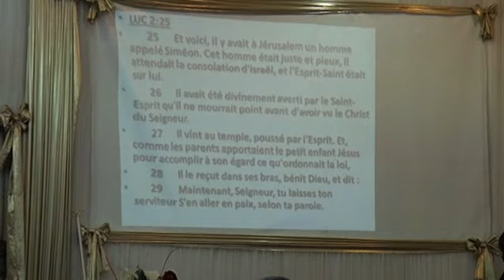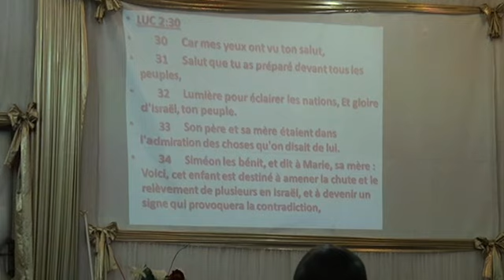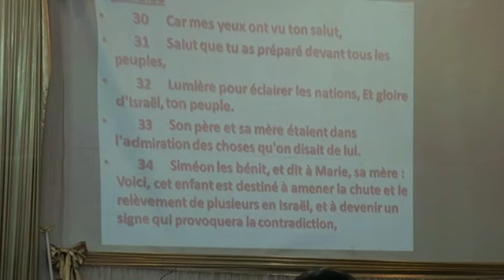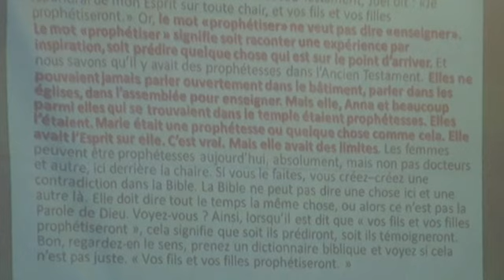''Le don de Prophétie en Siméon'' Volume4 Pasteur Pierrot N.GOMAT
Prédication du Mardi 06 juin 2017